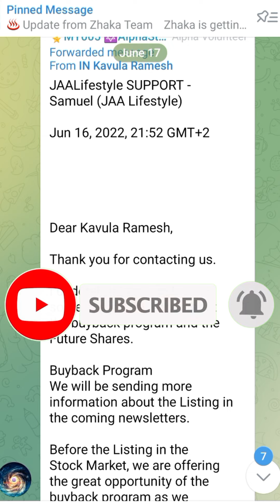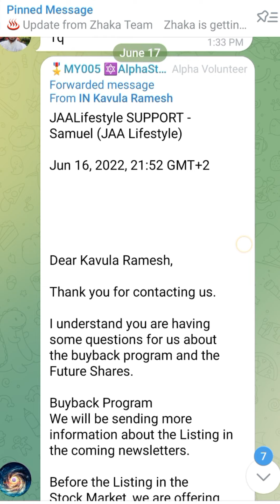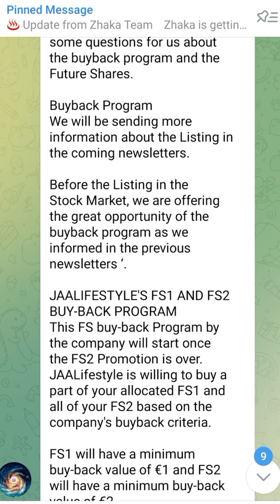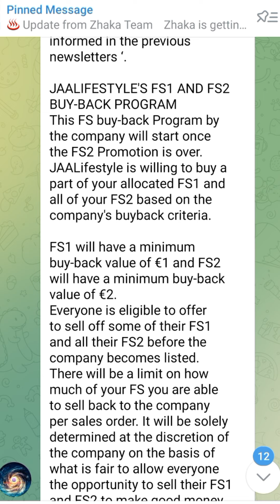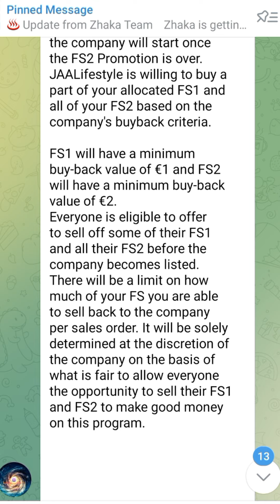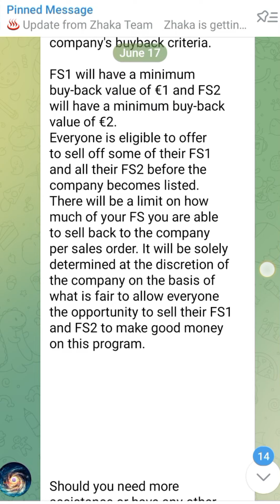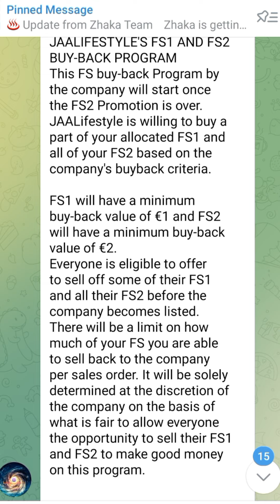JAALIFESTYLE LATEST INFORMATION FS1-FS2 BUY BACK PROGRAM START VERY SOON 👍👍👍